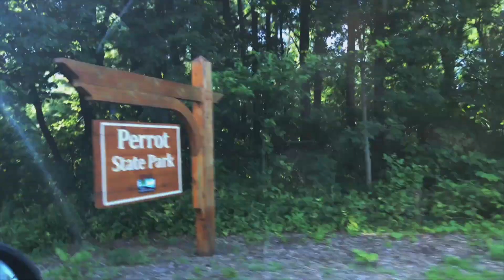Channel Intro | Hiking With Family Vlog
My name is Joey White and I am a college basketball player at Saint Mary's University of Minnesota. I am excited to start this channel and have a lot of fun with it!

Today, my family and I went on a little hike and decided to take you guys along with! You can definitely expect a lot of basketball content coming up in the future on this channel! Let me know what you guys think and what you would like to see from me in the future!